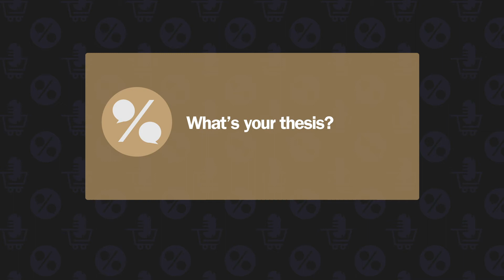How to turn the successes of in-store into ecommerce wins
Guy Keeling, Vice President, Global eCommerce at Barilla Group, talks about online grocery, and how to use the same logic as in-store, but in a digital space.